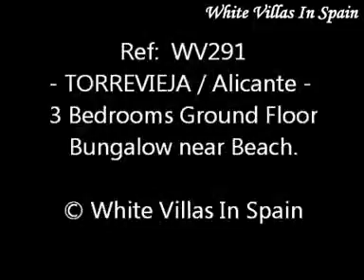Torrevieja - 3 Bedrooms Ground floor Bungalow close to Beach - (© White Villas In Spain)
-This totally reformed Ground floor Bungalow is situated only 200mtrs from the Beach.

Lounge/diner with fire place, an independent kitchen, patio, terrace, 3 Bedrooms and a bathroom.

 The property is being sold furnished.